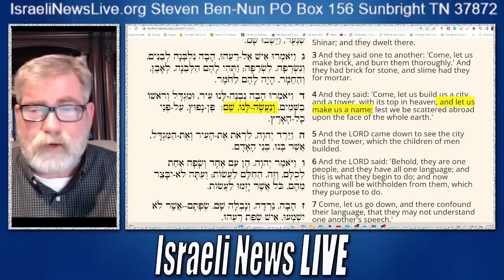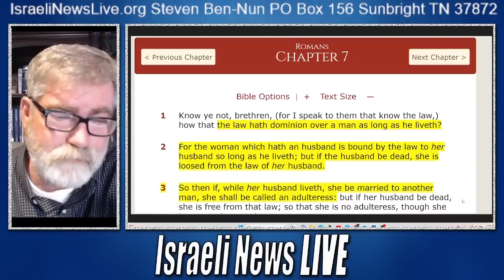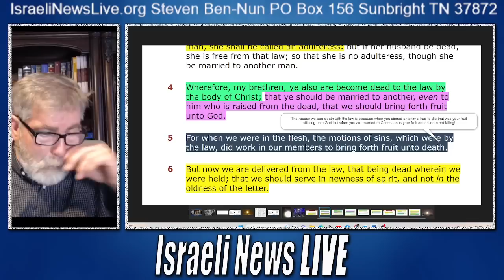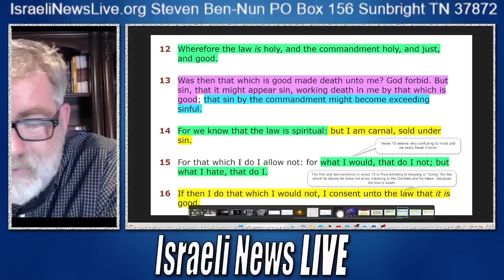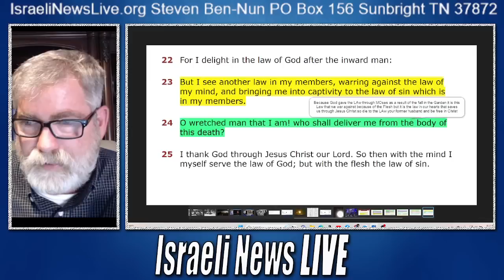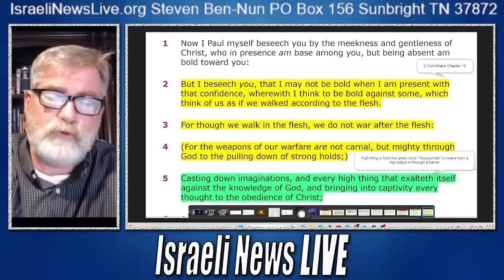Romans 7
examining what Paul said in Romans 7